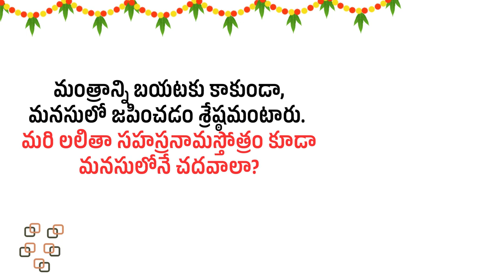లలితా సహస్రనామస్తోత్రం కూడా మనసులోనే చదవాలా?